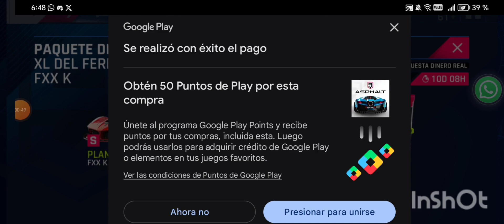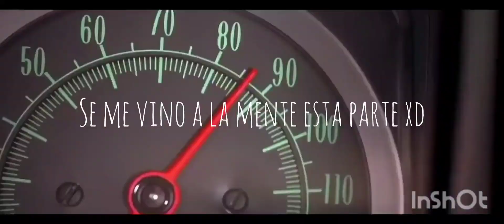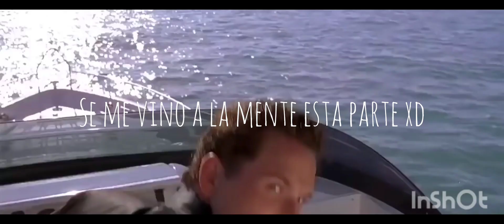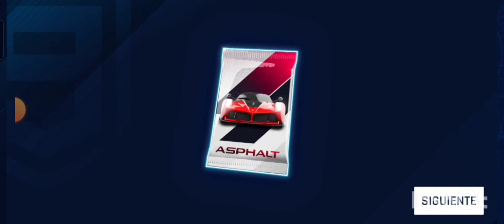Aquí empieza mi nueva etapa de Creador de Contenido - Ferrari FXXK